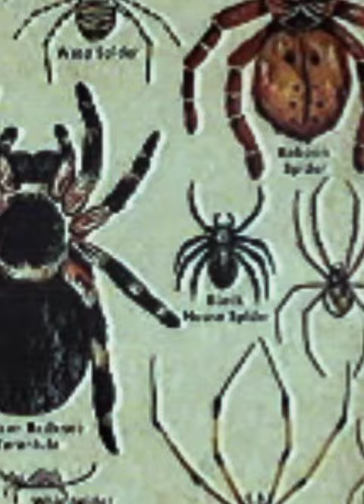Types of Spiders | Cave Spiders